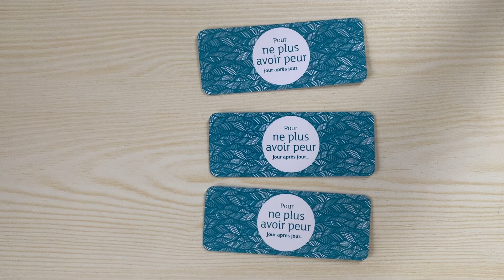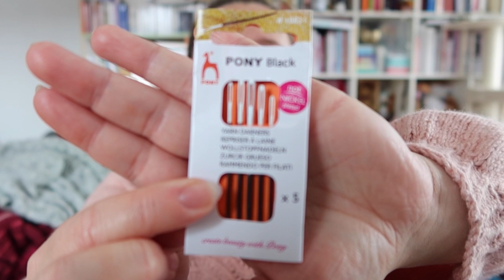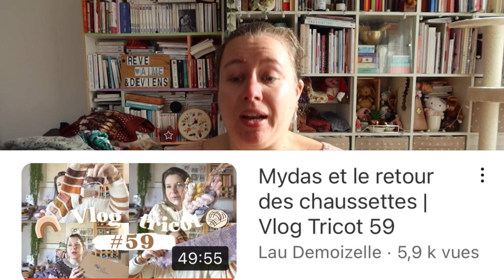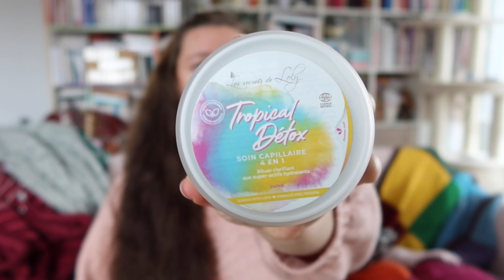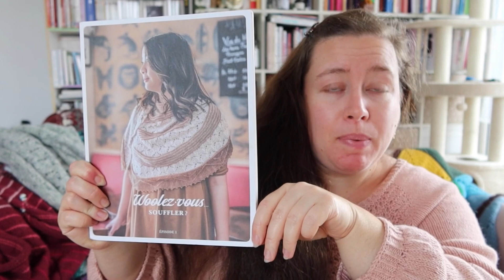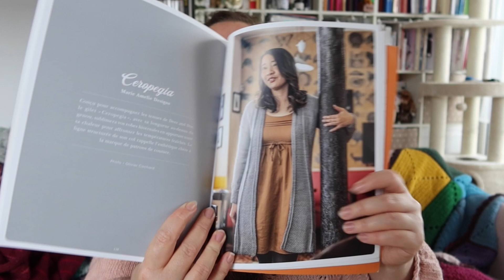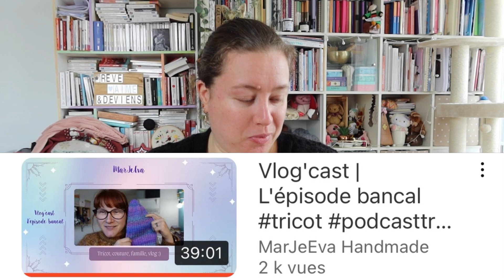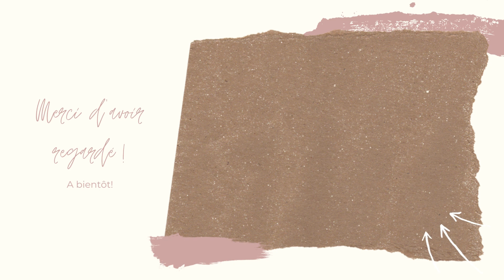Beaucoup trop d'achats... et l'heure de la délivrance!!! 🌿Vlog 7🧶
⚠️ BONS PLANS ⚠️

-10€ chez Choose avec le code EMMANUELLEGR
-10€ chez en rentrant ce code: MGMY24LBW dans votre panier
-10% chez maison Dassam avec le code Missmanu10